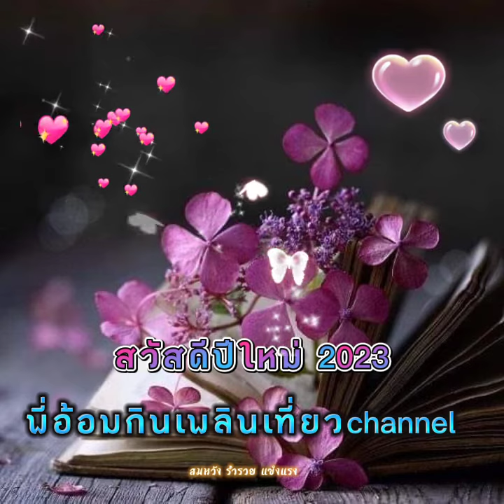ขอให้โชคดีปีใหม่กันทุกคนนะค่ะ 🙏🥰🍀🍊🍀ลงไว้ก่อนเดี๋ยวคืนนี้ไม่ว่างจะลง🎊🎉🤗